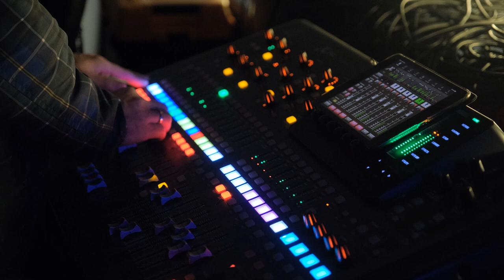Batumi Best 5 Star Hotel on the Black Sea Coast - Litz Resort & Spa - Georgia 2023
If you still don't know what is the best 5 star hotel in Batumi in 2023 - then you should definitely consider our Litz Resort & Spa.

Litz Resort & Spa is located in Kvariati, which is 10 minutes drive from Batumi. It rises 370 meters above sea level, and the panoramic views of the Black Sea and the Caucasus Mountains are truly breathtaking.

Our hotel combines the best qualities of service, cozy atmosphere of high comfort and the widest range of entertainment for all tastes.

Planning a vacation in Batumi - the most interesting you will find in the resort complex Litz Resort & Spa and you can take advantage of an abundance of entertainment and recreational facilities, which include:

- Table games club
- Billiard club
- Cinema
- Astrological Observatory
- Infinity pool
- Swimming pool with a waterfall
- Indoor pool
- Jacuzzi
- Finnish and Turkish bath
- Massage room
- Gym
- Children's arcade
- Themed children's playground
- Mini Waterpark
- Three restaurants (Georgian and European cuisine)
- Wine Cellar
- Three bars
- Jazz club karaoke
- Three conference halls
- Many lobby areas
- Concert hall

We have thought of every detail, so you can have an unforgettable vacation in Georgia!

Welcome to our cruise liner!